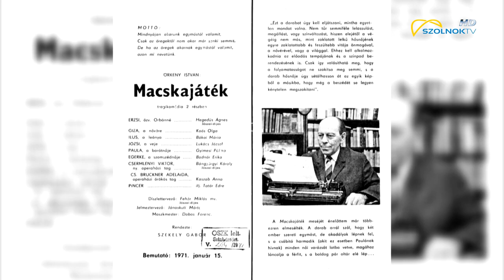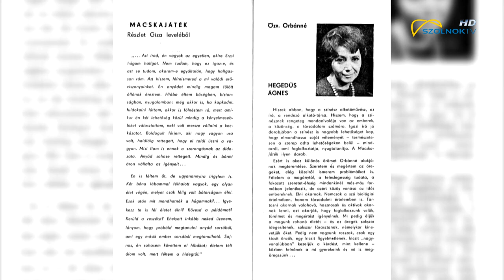49 éves az Örkény-ősbemutató 2020.01.15.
Nincs kerek évfordulója ugyan, mégis mérföldkő a magyar színjátszás modern kori történelmében 1971. január tizenötödike. Ezen a napon volt Örkény István Macskajáték című drámájának ősbemutatója a szolnoki Szigligeti Színházban.